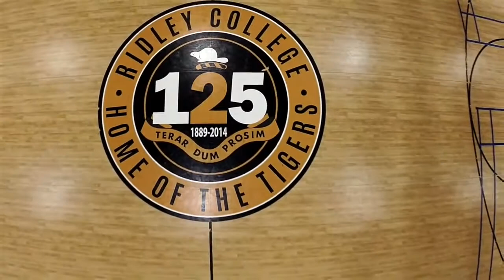Ridley College Drone Video Full